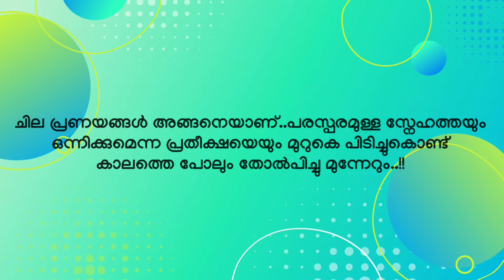Malayalam Short Story written by Aparna Nandhini Ashokan